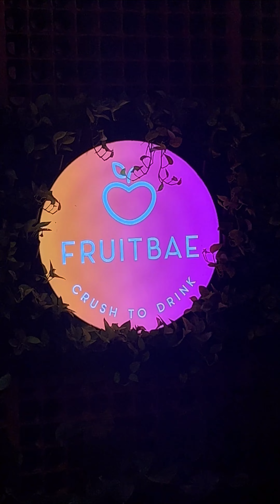Arsus birthday night